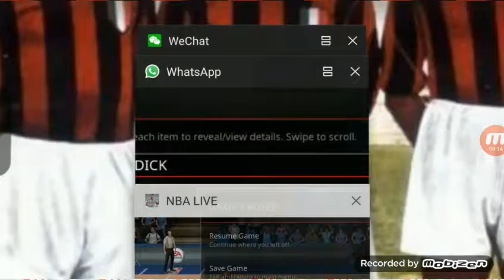JJ REDICK 3 POINT IS SO BAD